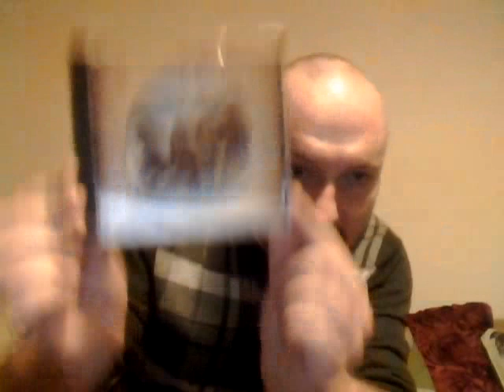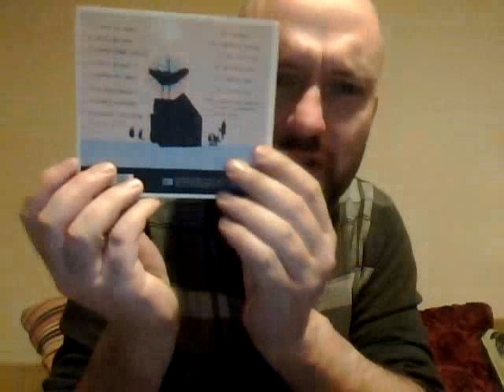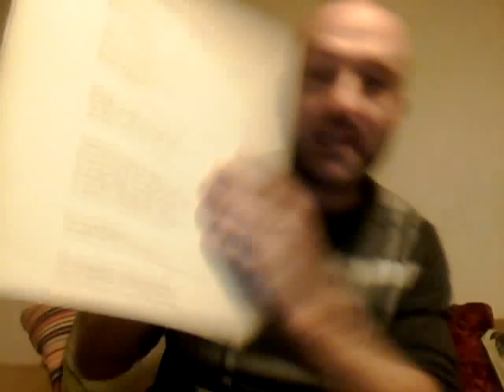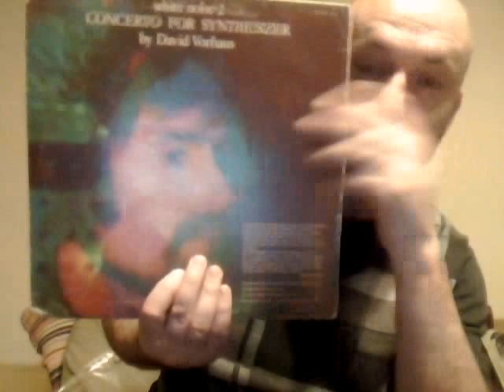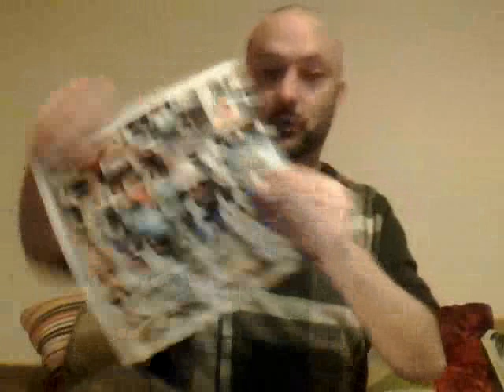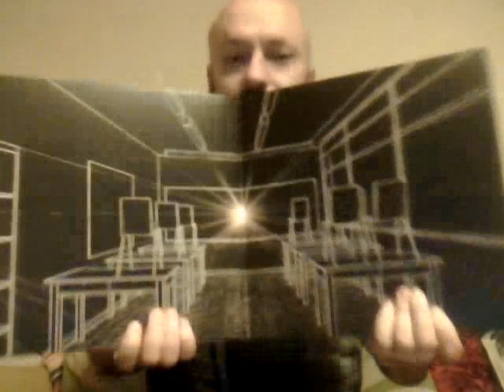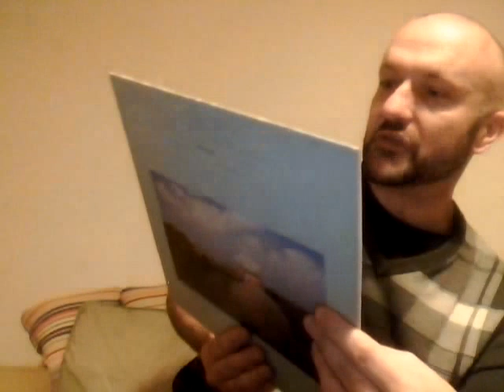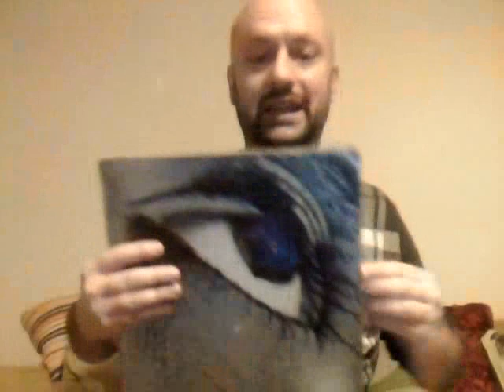Vinyl pickups. Henry Cow, Radiohead, Philip Glass, ECM & more.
CD and vinyl charity shop finds plus Radioheads latest album A Moon Shaped Pool.

Henry Cow. Their classic debut album Legend.

Early Philip Glass.

An early Sandy Denny.

White Noise.

Roxy Music

Horslips.

CDs by Pink Floyd, The Kinks, Bob Dylan and a Marc Bolan boxset.